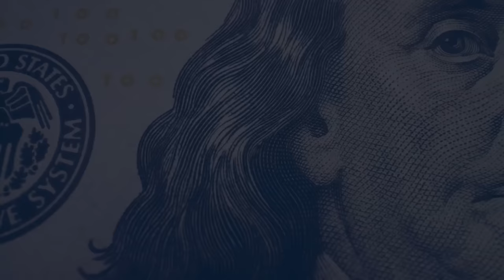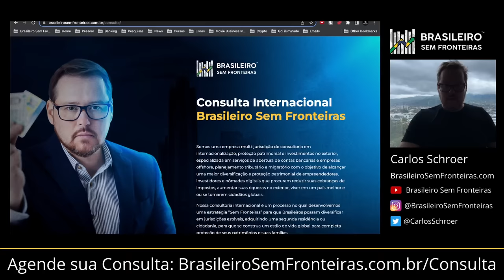A melhor estratégia para você viver nos EUA